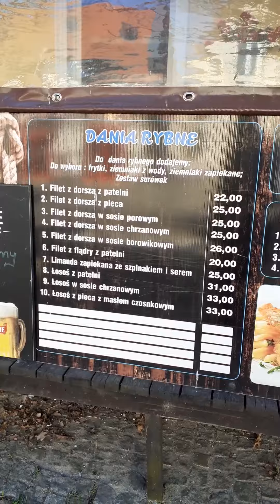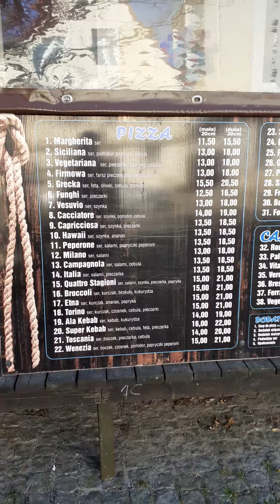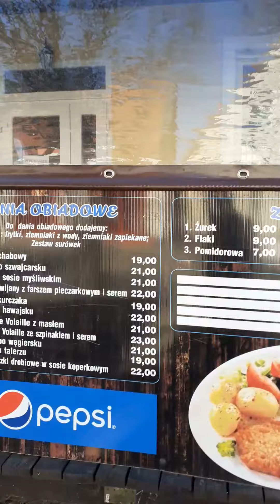Ustka - ul.Marynarki polskiej